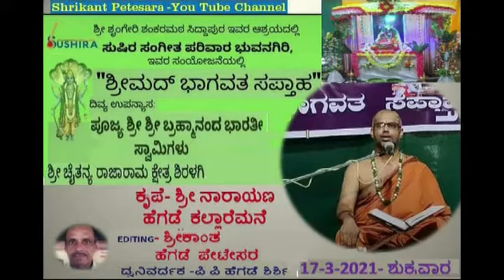ಪ್ರವಚನ ( ಶಂಕರಮಠ ಸಿದ್ದಾಪುರ) ಶ್ರೀ ಶ್ರೀ ಬ್ರಹ್ಮಾನಂದ ಸ್ವಾಮೀಜಿ ( ೩ ದಿನದ ೧ ) ಸುಷಿರ ಸಂಗೀತ ಪರಿವಾರ ಬುವನಗೀರಿ